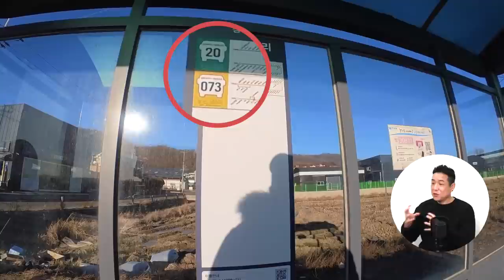TV, 유튜브 모두 '통편집' 해버리는 그것! 여기서 확인하세요. (마을답사 039)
주소: 파주시 산남동 (SBS전원마을)

[BGM]
Ikson - Walk
Ikson - Sunkissed